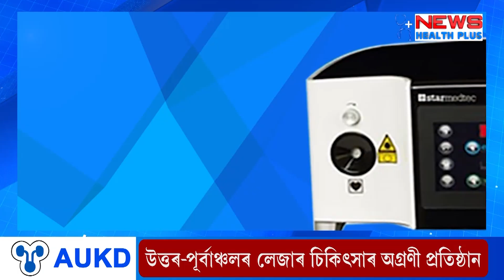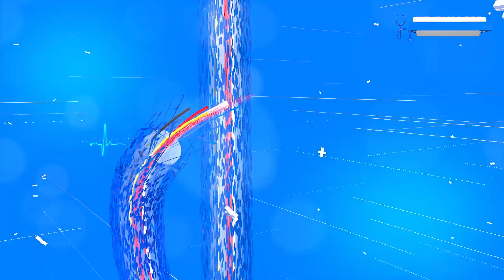দৰং জিলাৰ সুকনান্নী ওজাপালি দল। তীৰ্থ চহৰীয়া আৰু সংগীবৃন্দৰ সুকনান্নী ওজাপালি।।